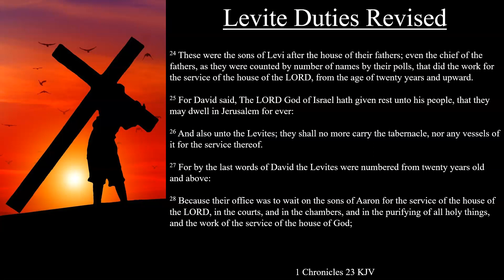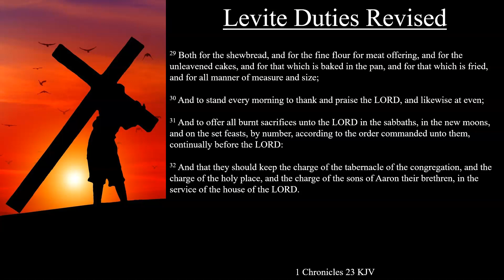1 Chronicles 23:24-32 KJV | Levite Duties Revised